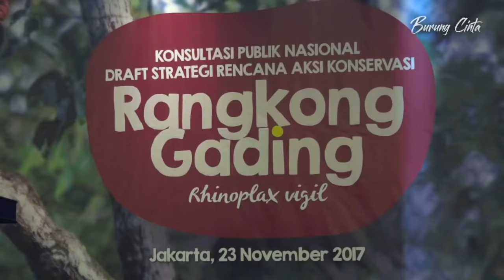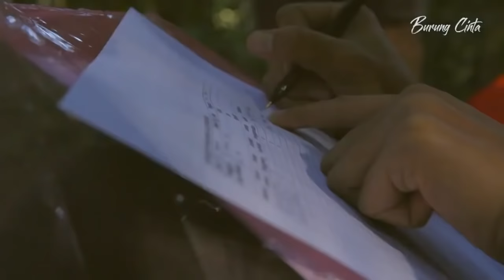GAWAT..!! BURUNG ASLI INDONESIA INI PUNAH DITANGAN PEMBURU KEJI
Populasi burung enggang gading atau rangkong gading (Rhinoplax vigil) yang kian terancam di alam akibat perburuan, membuat perlindungannya harus segera dilakukan. Investigasi Rangkong Indonesia dan Yayasan Titian yang didukung Dana Konservasi Chester Zoo pada 2012 menunjukkan, sekitar 6.000 individu dewasa mati diambil kepalanya di Kalimantan Barat.

Di Indonesia, dari data yang dihimpun KLHK bersama Rangkong Indonesia dan Wildlife Conservation Society Indonesia Program, penegak hukum telah menyita 1.398 paruh rangkong gading. Sementara itu, lebih dari 2.000 paruhnya yang diselundupkan ke China, Amerika, dan Malaysia berhasil disita sepanjang 2012 hingga 2016. Angka-angka tersebut, meningkat dalam tiga tahun terakhir.

Suka video ini?

Konten dibuat berdasarkan pedoman lisensi Creative Commons Youtube

Jangan lupa tnggalkan komentar positif kamu di kolom komentar ya..
Terima kasih